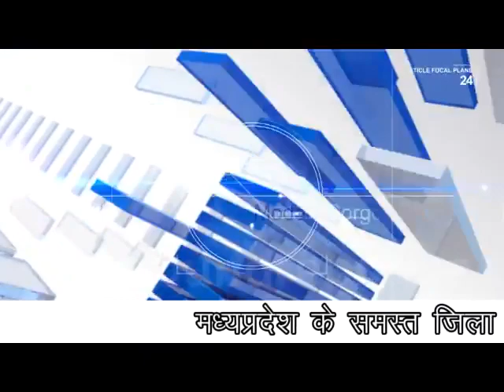लटेरी में महिला के साथ दरिंदगी करते युवक को पुलिस ने किया गिरफ्तार